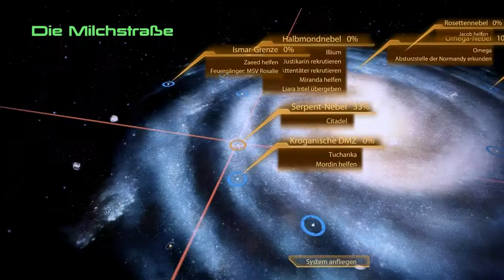Let's Play Mass Effect 2 #032 - Illium, trügerisches Paradies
Mit Illium betreten wir eine trügerisch schöne Welt, verwaltet von den Asari, jedoch nicht zu deren Reich gehörig. Unter der eleganten Fassade findet sich eine ähnliche Ruchlosigkeit wie auf Omega - angeblich nur, um konkurrenzfähig mit den anderen Handelszentren der Terminus-Systeme zu bleiben.

Doch dieser Ort ist für angenehme Wiedersehen gut. So treffen wir eine Asari, die von der Rachni-Königin ausgesandt wurde, um Shepard zu danken und ihm Beistand im Kampf gegen die Reaper zu versprechen. Außerdem sprechen wir mit Gianna Parasini, die uns im ersten Teil auf Noveria geholfen hatte und hier ihr versprechen wahr macht, uns ein Bier auszugeben. Bei der Gelegenheit tun wir ihr ebenfalls einen Gefallen und helfen ihr, eine Wirtschaftskriminelle auffliegen zu lassen. Danach ist Zeit für ein kurzes Gespräch in aller Ruhe. Immer wieder schön, alte Weggefährten zu treffen...